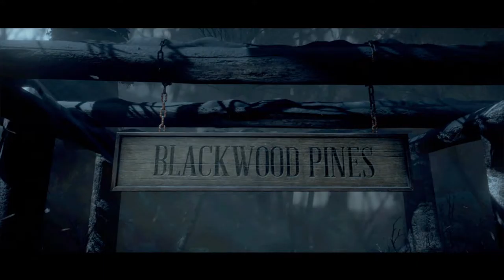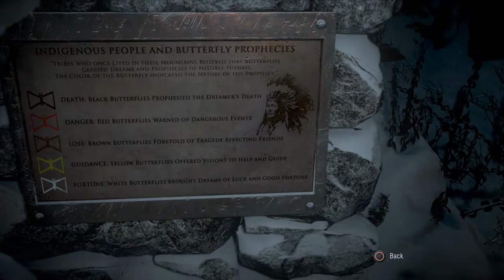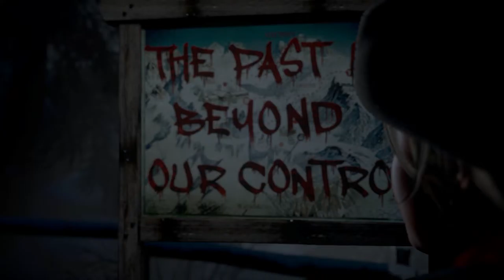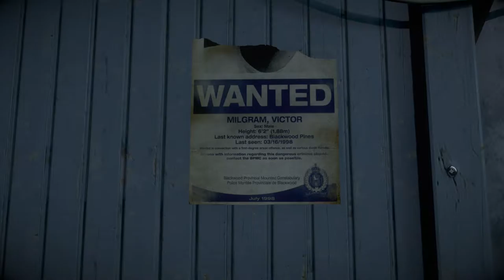Until Dawn - Episode 2: Cable Car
Welcome to a new series where we'll be playing Until Dawn and attempt to keep everyone alive!...

We upload new videos Daily!